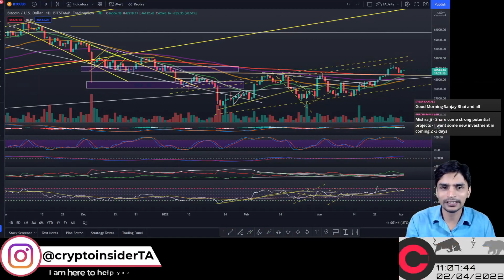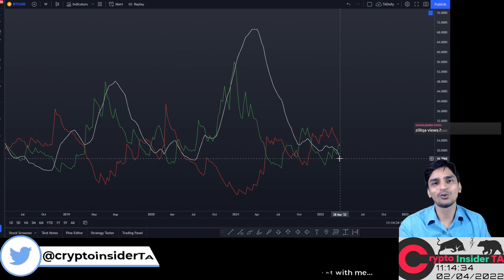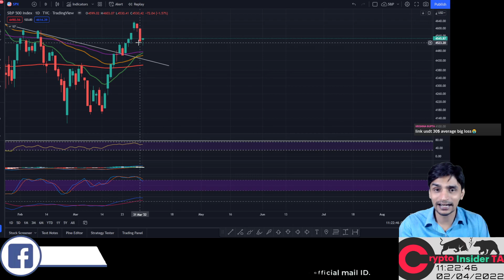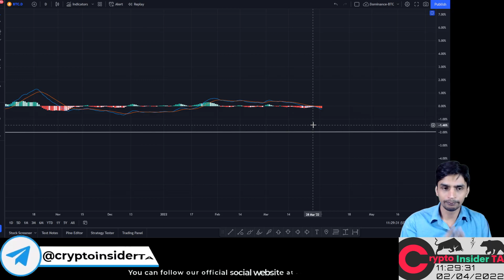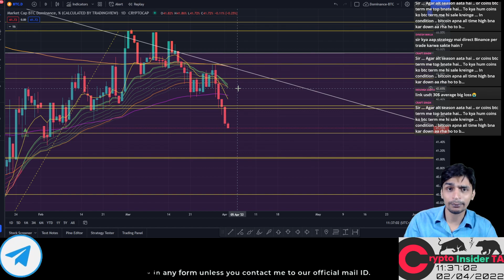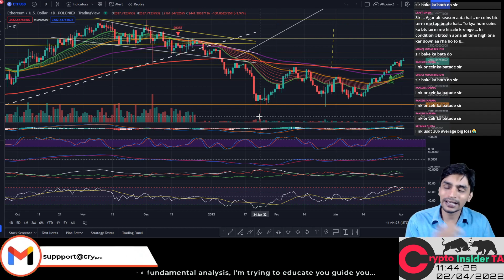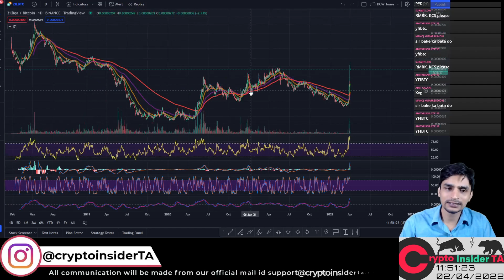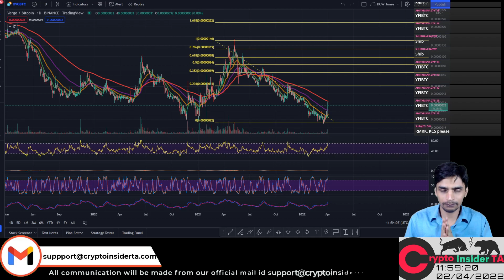Alt-season Confirmed! Bitcoin Ready to Blast? - CryptoInsiderTA Hindi